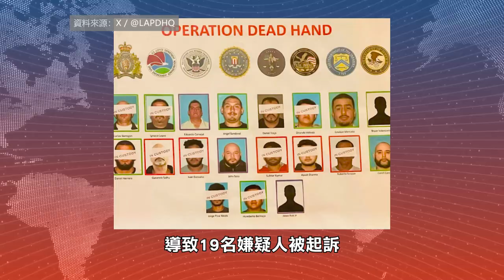【天下新聞】南加州: 特別工作小組搗毀跨國販毒團伙 SoCal: Joint Task Force Busts International Drug Trafficking Ring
由聯邦、州和地方執法機構組成的特別工作小組，進行代號為「死亡之手」(Operation Dead Hand)的聯合行動，打擊了一個在南加州將毒品從美國運往加拿大的國際販毒團伙。

洛杉磯警察局表示，此次行動中，在洛杉磯發佈了30個搜查令，導致19名嫌疑人被起訴。
洛杉磯的毒販和貨運公司合作，將毒品運往加拿大，而加拿大毒品的價格遠高於美國，這些共謀者可以賺到數千萬元。

在19名被起訴的嫌疑人中，有12人已被逮捕，其餘7人仍然在逃中。洛杉磯警局公佈了7名逃犯中5人的照片，包括Angel Larry Sandoval、Corell Garcia、Eduardo Carvajal、Esteban Sinhue Mercado和John Soto。此外，當局查獲了價值1600萬至2800萬元的毒品，以及90萬元現金。